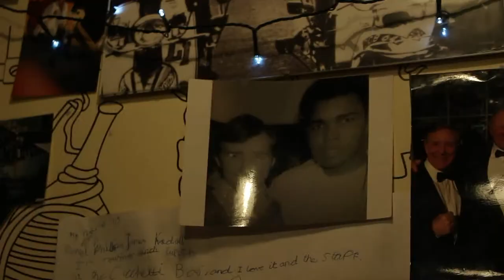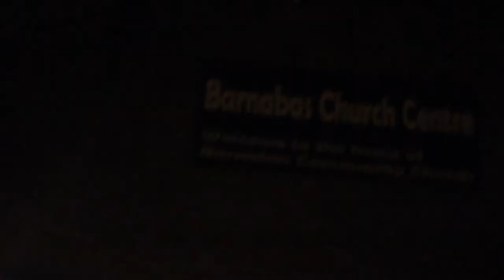What Ludlo's Really Like | expedition 19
the first half of this video was in ludlo
the second half was in shrewsbury